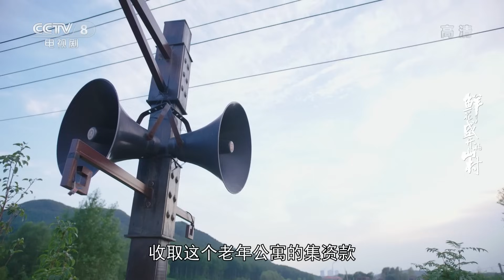《鲜花盛开的山村》第3集 梁广发对付李鲜花 导致李鲜花被众人嫌弃【CCTV热播剧场】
Highlights：梁广财家里玻璃被砸了，梁广发跑来主持公道说会把玻璃装上，还让人拍照发到朋友圈。春秀听说后告诉李鲜花，有人昨晚看到梁广发的外甥从城里回来了，这事儿准是他干的，李鲜花也明白了，这一定是梁广发指使的。

■□剧情简介■□
《鲜花盛开的山村》该剧讲述了主人公李鲜花通过招商引资，发动群众，克服了许多难以想象的困难，终于把天马山打造成了一个青山绿水的乡村旅游圣地。在仙境般的天马山建造了一个现代化的老年休养院安度晚年的故事。